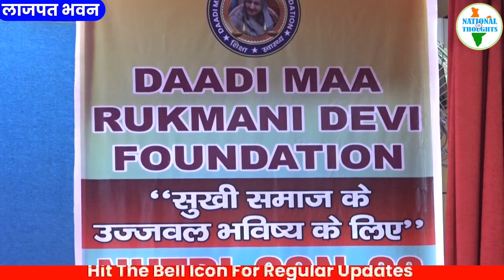Nutri-Con 2023 :- DMRDF के द्वारा शिशु पोषण आहार पर अन्तराष्ट्रिय सम्मेलन Part -2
😀 ☞ We Have a Video Shooting Company, Make your video good looking By our Professionals Video Shooter.
😀 ☞  Our Video Editing Company Based In India Which Aims To Offer High-Quality and Personalized Video Editing Service. We Are a Small Team With Big Dreams And A Track Record Of On Time, On Budget Creative Work Across Delhi And Other States. Our Team Is Passionate About All Things Video. Our Dynamic Team Specializes In Making Our Clients' Dreams Become Reality. They would Love To Meet You And Work With You Too.
😀 ☞ We partner with you to turn your dream vision of brand promotion to reality.